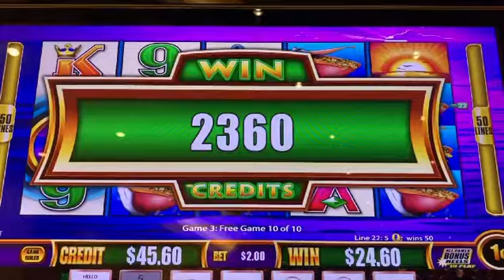We Have a Winner!!! Yes, the Wonder 4 Wonder Wheel Slot Machine Pelican Pete Free Spins Bonus Again!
CasinoCor Gaming ©